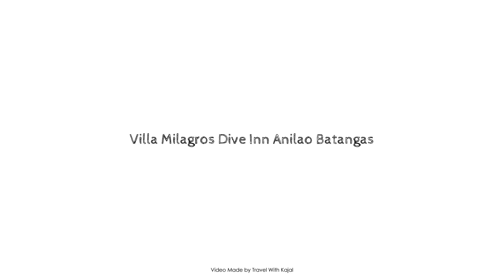Villa Milagros Dive Inn Anilao Batangas, Philippines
About Property:
The 3-star Villa Milagros Dive Inn Anilao Batangas offers comfort and convenience whether you're on business or holiday in Batangas. The property offers guests a range of services and amenities designed to provide comfort and convenience. Facilities like 24-hour check-in, doorman , free breakfast, car park free of charge are readily available for you to enjoy. Comfortable guestrooms ensure a good night's sleep with some rooms featuring facilities such as complimentary instant coffee, linens, private entrance, towels, air conditioning. The property offers various recreational opportunities. Villa Milagros Dive Inn Anilao Batangas combines warm hospitality with a lovely ambiance to make your stay in Batangas unforgettable.
Searching For
1. Villa Milagros Dive Inn Anilao Batangas
2. Villa Milagros Dive Inn Anilao Batangas Virtual Tour
3. Villa Milagros Dive Inn Anilao Batangas Rooms
4. Villa Milagros Dive Inn Anilao Batangas Amenities
5. Villa Milagros Dive Inn Anilao Batangas Videos
6. Villa Milagros Dive Inn Anilao Batangas Offers
7. Villa Milagros Dive Inn Anilao Batangas Deals
Audio Credit:
Track Title: Subway Dreams
Artist: Dan Henig